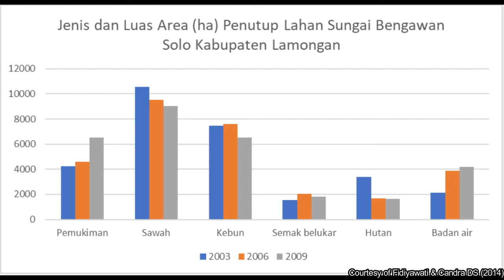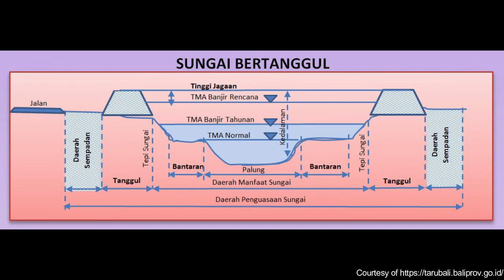04 Lanskap Perdesaan & Pertanian ARL IPB: Pengelolaan DAS Bengawan Solo Hilir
Video ini tugas MK ARL635 [Lanskap Perdesaan dan Pertanian}. Mahasiswa menterjemahkan hasil perkuliahannya yang diperoleh di kelas, ke dalam bentuk video dari obyek terdekatnya (Kabupaten/Kota asal Mahasiswa, ataulokasi terdekat ybs bekerja). Sumber informasi dari data yang dihimpun dari referensi atau data  audio visual dari sumber You Tube dll (selama Mahasiswa wajib mencantumkannya sebagai crediit).